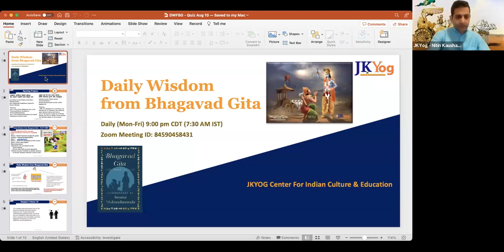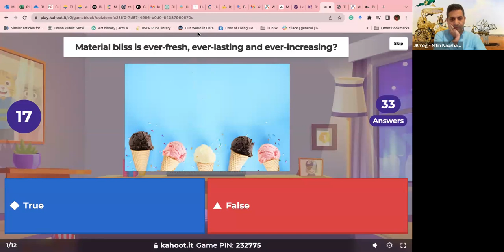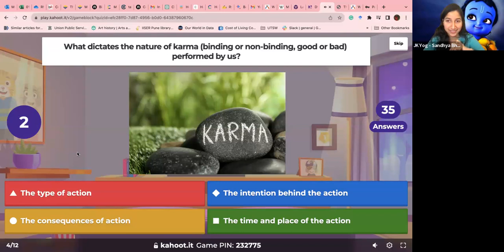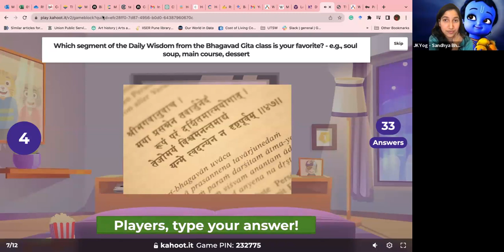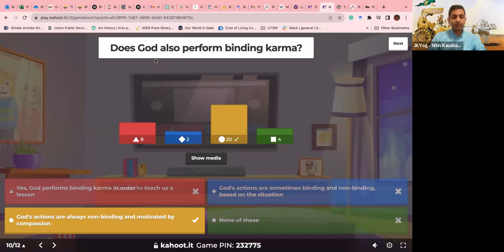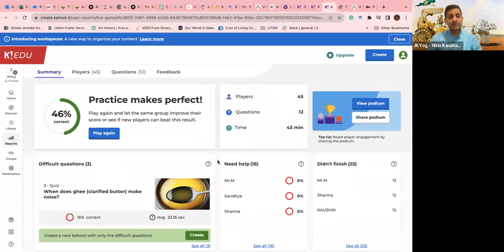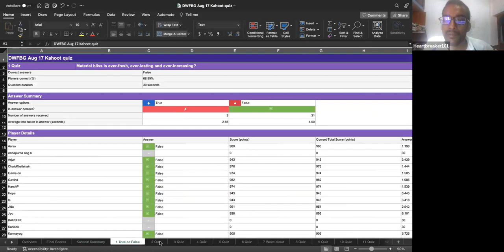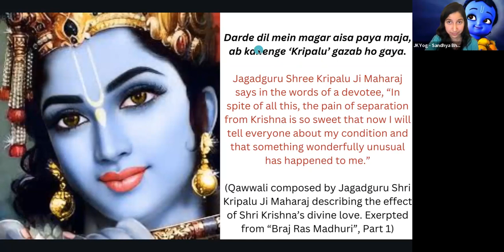DWFBG - Fun and interactive Kahoot Quiz to recap key concepts - Aug 17 2023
🕉 Join us for a profound and enlightening Bhagavad Gita session on Zoom! 📚🌟

🔸 Time: Mon to Fri7:30AM to 8:30AM IST

All are welcome to participate and engage in this enriching discourse. 🙏